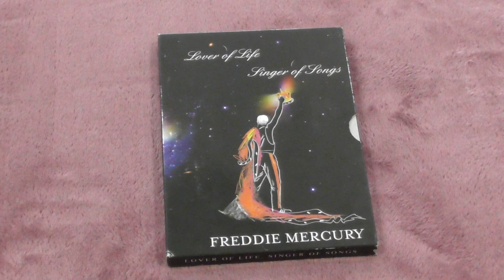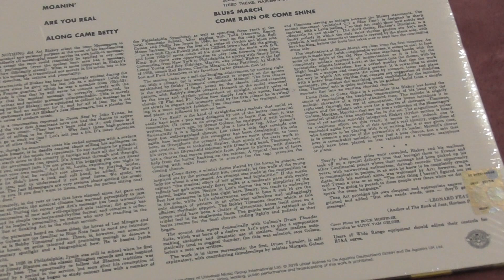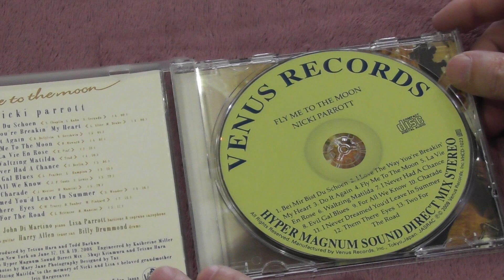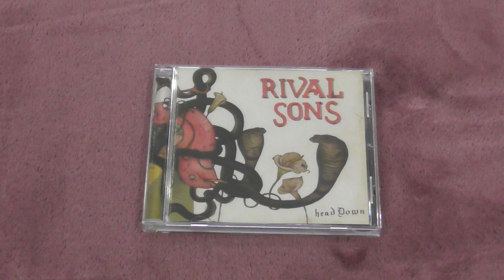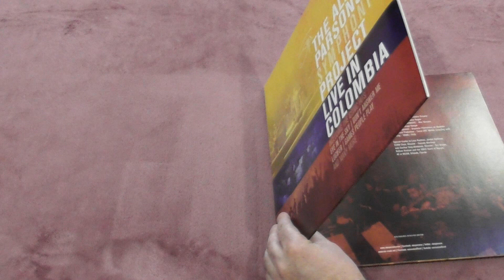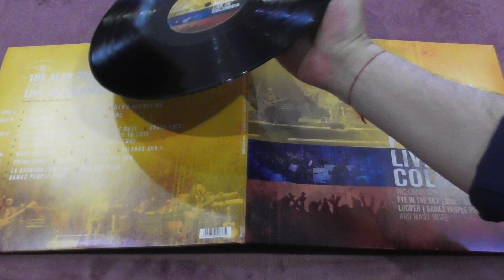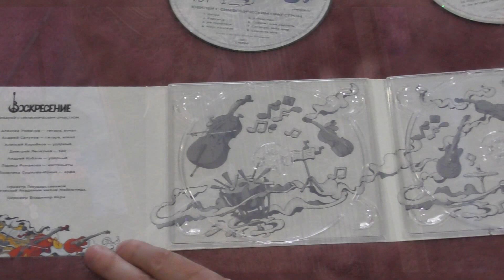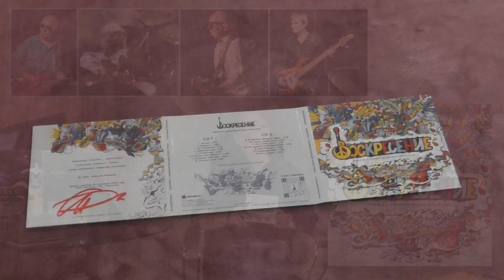Моя музыкальная коллекция. Часть 61.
Шестьдесят первое видео о некоторых экземплярах из моей музыкальной коллекции.
Freddie  Mercury – Lover of Life, Singer of Songs - 2006 - 1:16
Art Blakey and the Jazz Messengers - Moanin` - 1959 - 3:53
Nicki Parrott – Fly Me To The Moon - 2009 - 7:06
Rival Sons - Head Down - 2012 - 9:54
The Alan Parsons Project - Live in Colombia  - 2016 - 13:24
Воскресение – Юбилей с симфоническим оркестром - 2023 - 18:42